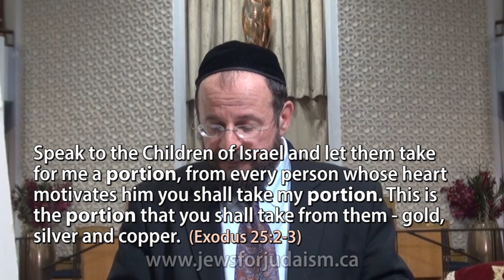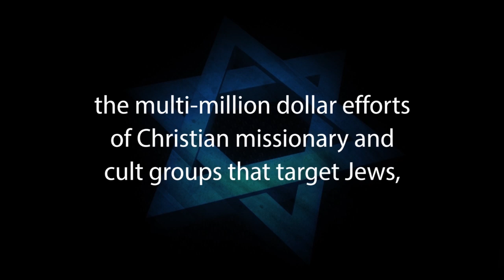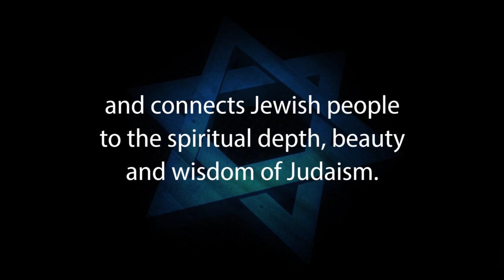CREATING A SOLID SPIRITUAL FOUNDATION: The Jewish Home – Rabbi Michael Skobac – Jews for Judaism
• Donate • It is well known that our homes are the center of our Jewish lives. How do we transform our homes into sanctuaries that radiate peacefulness and spiritual vibrancy? In order to ensure that we pass on our heritage and values to the next generation, our homes must be places that manifest Jewish values. “JEWISH HOME IMPROVEMENT: Creating a Solid Spiritual Foundation” shares inspiring ideas and insights to help us spiritually upgrade the places where we live.

JEWS FOR JUDAISM is dedicated to countering the growing multi-million dollar efforts of Christian missionary groups that target Jews, the impact of cults & eastern religions, assimilation & other challenges to Jewish continuity.  JEWS FOR JUDAISM strengthens Jewish pride and identity and wins back Jews who have been influenced by missionaries & cults. We achieve our goals through FREE educational programs, materials and counseling services that connect Jewish people to the spiritual depth, beauty and wisdom of Judaism and keep Jews Jewish.